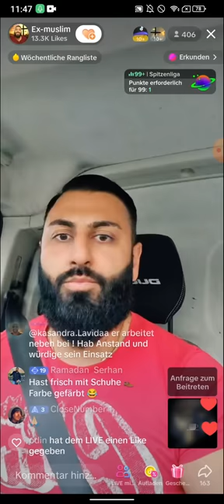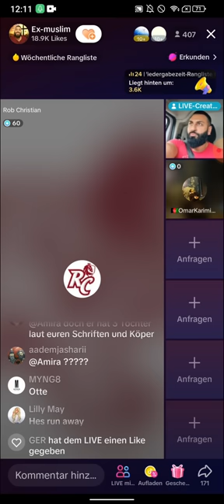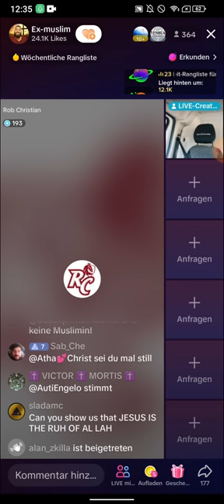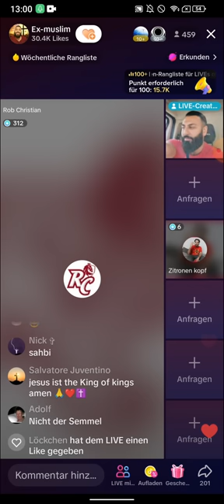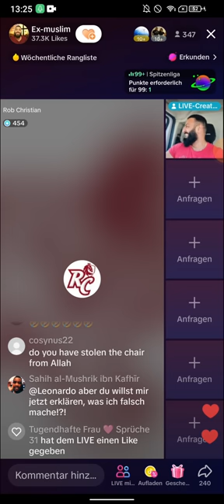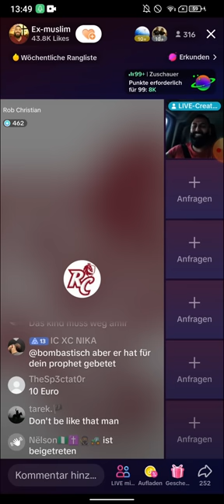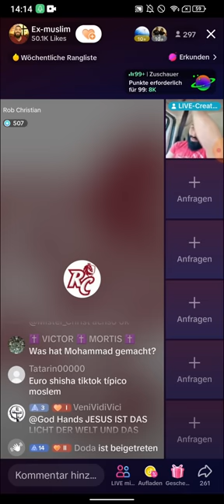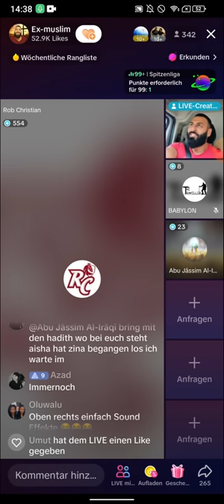EX MUSLIM AMIR | ENGLISCH | Muhammat kuckt auf Babies, die am krabbeln sind und denkst ans heiraten.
EX MUSLIM AMIR | ENGLISCH | Muhammat kuckt auf Babies, die am krabbeln sind und denkst ans heiraten. ⚠TEIL 1 ⚠

(EXMUSLIMEUNDCHRISTENBESTOF)

Voller Entschlossenheit und mit dem Ziel, die Welt mit meinem Wissen zu beeindrucken, begab ich mich auf meinen Weg. Als ehemaliger Muslim hatte ich mich dazu entschieden, auf YouTube und TIK TOK aufzuklären und das Evangelium zu verbreiten. Ich fühlte mich wie der allwissende Amir, der die Wahrheit erkannt hatte und nun mit Leidenschaft die Botschaft von Jesus Christus verkündete.

Mit einem breiten Grinsen im Gesicht und voller Vorfreude setzte ich mich ins Auto. Doch schon bald merkte ich, dass mein Weg nicht immer so reibungslos verlaufen würde wie meine theologischen Debatten. Es schien, als würde jemand versuchen, mich aufzuhalten, denn ich wurde ständig mit Anfeindungen konfrontiert. Doch trotz des Drucks und der Anspannung gab mir mein Glaube die nötige Kraft, um standhaft zu bleiben. Ich ließ mich nicht entmutigen und hielt jeder Debatte stand.

Auch in meinen Videos wurde ich mit Hohn und Kritik konfrontiert. Diejenigen, die meine Botschaft nicht akzeptieren wollten, versuchten mich zu diffamieren und zu verunglimpfen. Doch ich ließ mich nicht einschüchtern. Mit einer festen Stimme und einem klaren Blick konterte ich ihre Argumente und verteidigte meine Überzeugungen.

Neben den Diskussionen über den Islam war auch das Thema Christentum ein häufiger Bestandteil meiner Videos. Ich beleuchtete die Unterschiede zwischen allen Religionen und betonte immer wieder, dass nur Jesus der wahre Gott ist und nur er die Rettung bringt. Die Leidenschaft, mit der ich meine Botschaft vermittelte, hielt die Zuschauer gebannt vor ihren Bildschirmen.

Es erfüllte mich mit Freude, die Wahrheit zu verbreiten und Menschen zum Nachdenken anzuregen. Mein Weg war nicht immer einfach, aber ich wusste, dass ich meiner Mission folgte, und das gab mir die nötige Motivation, um weiterzumachen.

Als ich den Schlüssel aus der Zündung zog und aus dem Auto stieg, fühlte ich tiefe Dankbarkeit. Ich wusste, dass ich meine Mission fortsetzen würde, um die Welt zu inspirieren und die Botschaft von Jesus Christus zu verbreiten. Ich war der ehemalige Muslim Amir, der nach Erkenntnis suchte, die Wahrheit erkannt hatte und bereit war, sie mit der Welt zu teilen.